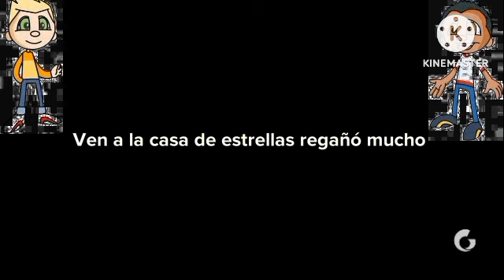La rosa de Guadalupe entrada el corazón de Camelia